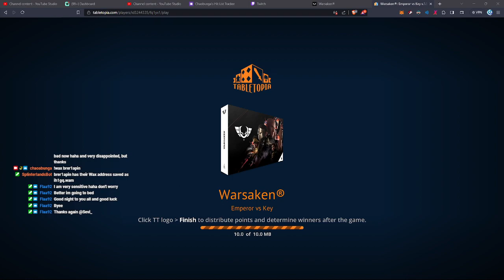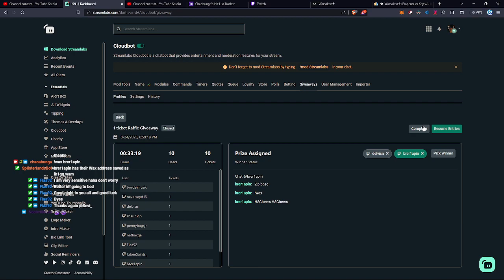Back to the Fray Qualifying Finals: Thomas Vs Chaoabunga